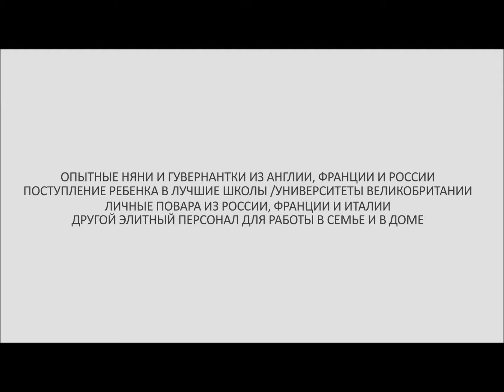Ruth квалифицированный учитель из Великобритании.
Квалифицированный учитель из Великобритании забежала рассказать в офис English Nanny о своем опыте работы в Москве гувернанткой. Рус в Москве уже более трех лет и не собирается уезжать в Англию до тех пор пока ее подопечные не поступят в английский университет.